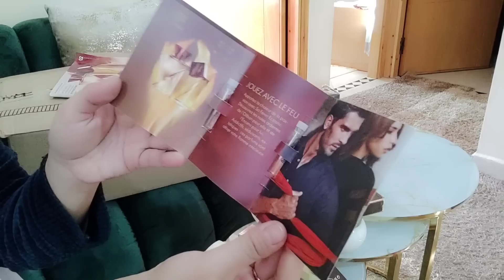اختاري ديما الساهلة لصحتك👍رغم مشاق الحياة كوني ملكة في بيتك👸مريقة اللحم بالقوق والجلبانة مدغمر ولذيذ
بسم الله ولا حول ولا قوة الا بالله العلي العظيم
البنات اللي بغات تخدم على راسها وتنضم للمجموعة ديالي فأوريفلام هدا هو الرابط👇👇👇